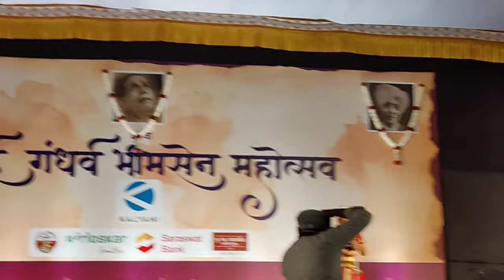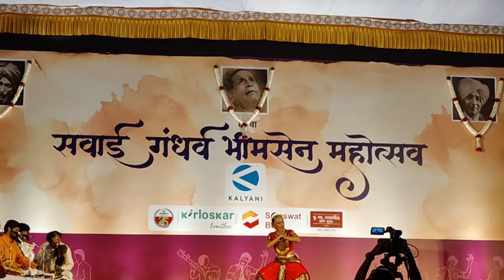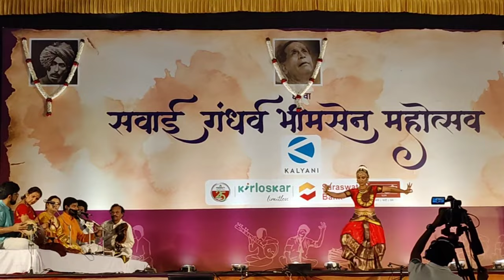kuchipudi By Yamini Reddy at Sawai Gandharva Sangeet Mahotsav 2023 | Pune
Kuchipudi - Shiva Tandavam
Raagam - Parachu
Taalam - Aadi
Dancer - Yamini Reddy